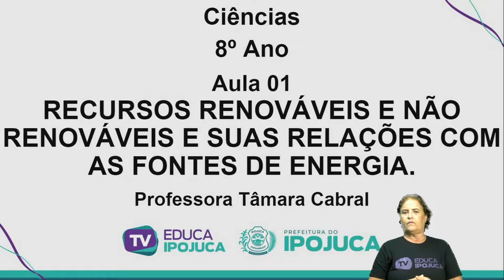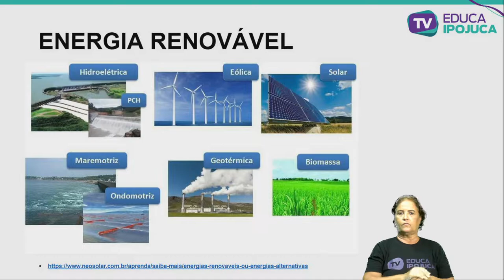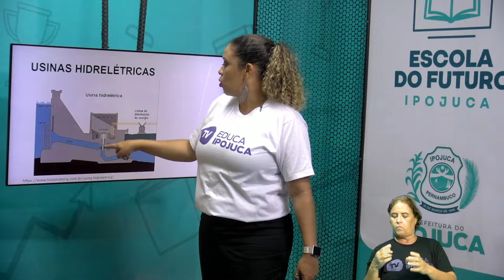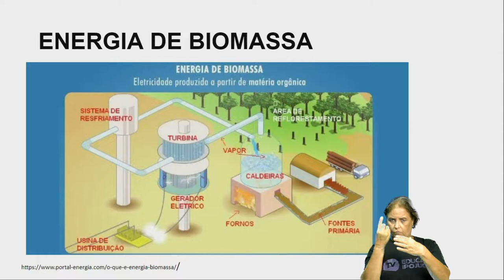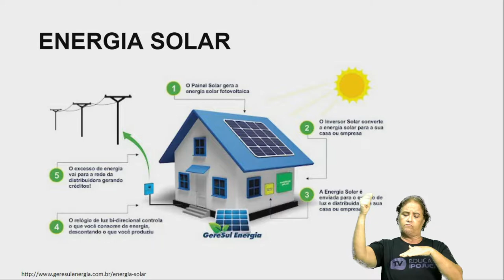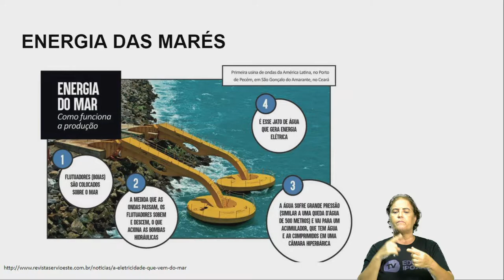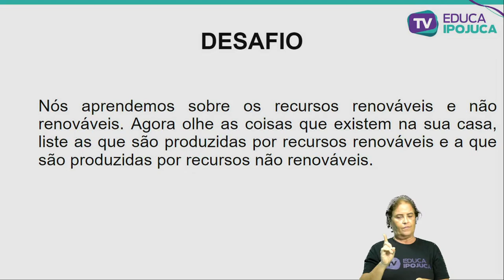CIÊNCIAS RECURSOS RENOVÁVEIS E NÃO RENOVÁVEIS E SUAS RELAÇÕES COM AS FONTES DE ENERGIA 8 ANO A